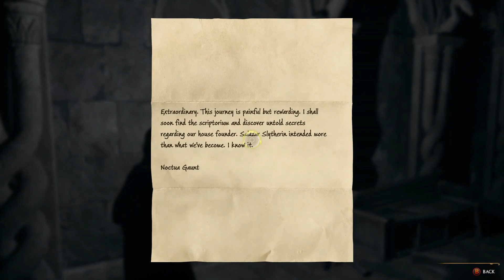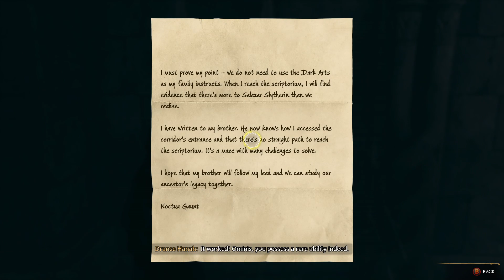🎮 Hogwarts Legacy #34 ❄️ Lớp Học Của Cô Hiệu Phó Đã Trở Lại 👩🏻‍🏫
💸 Momo :  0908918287 - Tô Thị Thu Hằng
🏦 Aribank : TK : 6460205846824  -  Tô Thị Thu Hằng Chi Nhánh Quận Bình Tân TP.HCM.
 Thông Tin Liên Lạc
© Copyright by Hang Hanah  ☞ Do not Reup